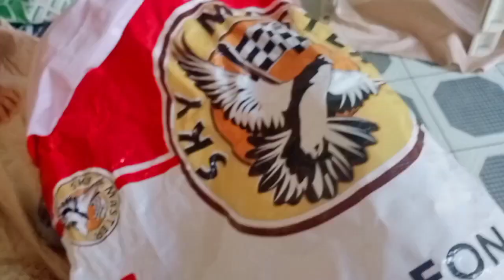Paano Makatipid Sa Pagkain Ng Manok?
Kapag marami tayong alagang manok, malaki din ang gagastusin sa pagkain lalo na mahal na ang feeds ngayo. So sa ganitong paraan malaki ang matipid natin, sabayan lang natin ng tamang vitamis at complete sa bakunaa.

how to make chicken feeds at home in kenya,
chicken feeds brand,
chicken feeds botswana,
chicken feeds booster,
chicken feeds brand philippines,
chicken breeder feeds,
broiler chicken feeds,
best chicken feeds,
chicken feed corn,
diy chicken feeds,
chicken feeds formula,
chicken feeds for breeding,
organic chicken feeds formulation,
chicken layer feeds formula,
feeds for chicken to lay eggs,
chicken feeds guide,
heritage chicken feeds,
chicken feeds in nigeria,
chicken feeds in kenya,
chicken feeds in uganda,
chicken feeds in the philippines,
organic chicken feeds in philippines,
chicken feeds price in philippines,
chicken feeds kenya,
chicken layer feeds,
pilmico chicken layer feeds,
local chicken feed,
chicken feed mix,
chicken feed mill,
chicken feed mixer machine,
chicken feed making,
chicken feed milling machine,
chicken feed manufacturing plant,
chicken feed moving,
native chicken feeds,
chicken feeds on,
native chicken organic feeds,
free range chicken organic feeds,
chicken feeds philippines,
chicken feeds production,
chicken feeds per day,
chicken layer feeds philippines,
no buying chicken feeds part 1,
chicken feed recipe homemade,
chicken feed recipes for layers,
chicken feed ratio,
chicken feed rate,
rtl chicken feeds,
chicken feeds stages,
2 months old chicken feeds,
3 months old chicken feeds